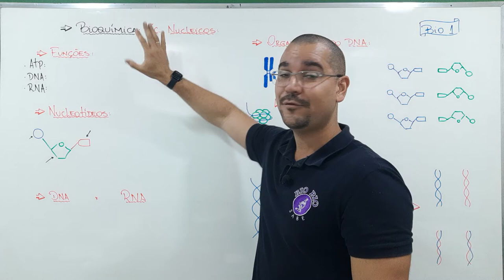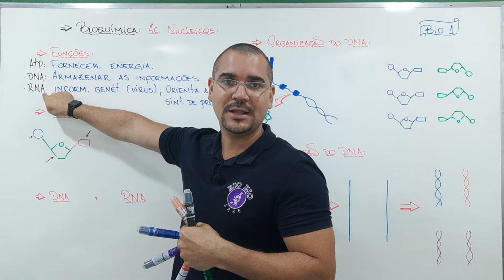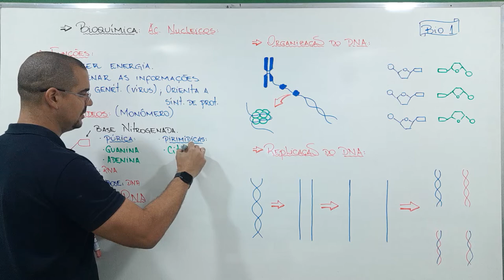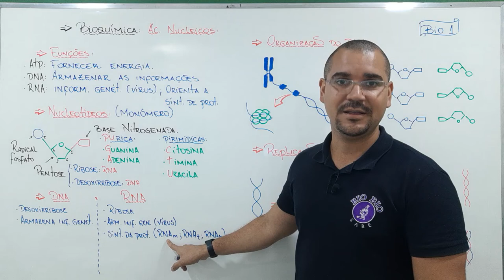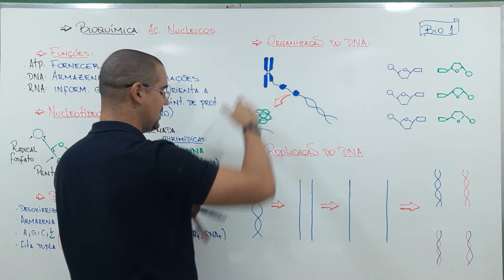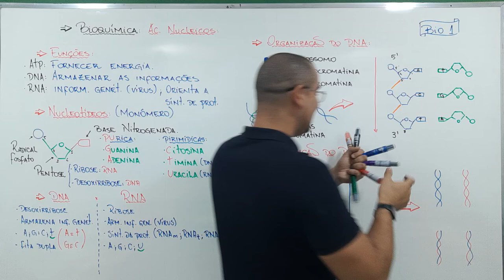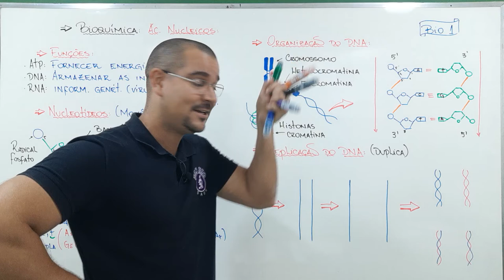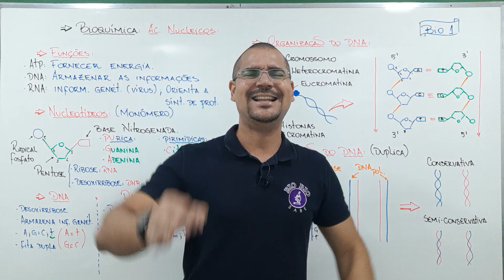aula06 - Bioquímica - Ácidos nucleicos